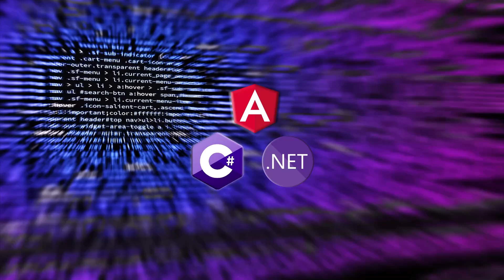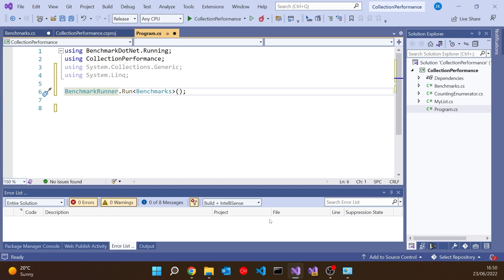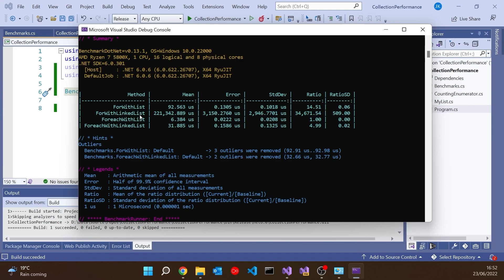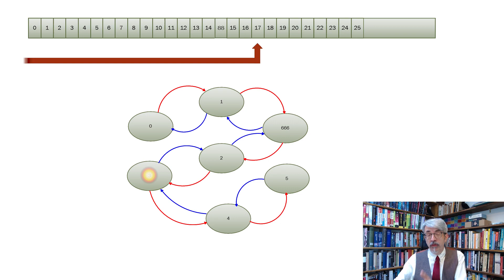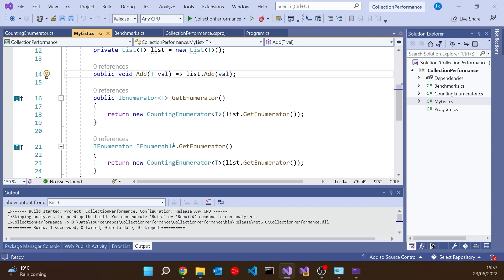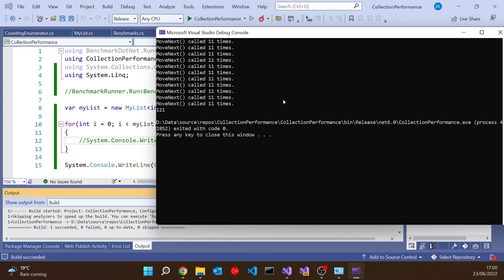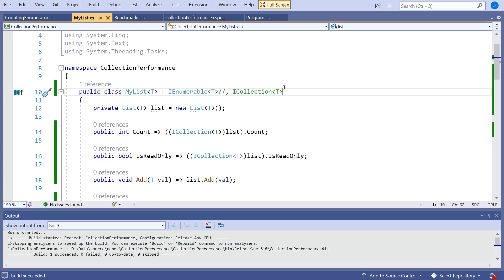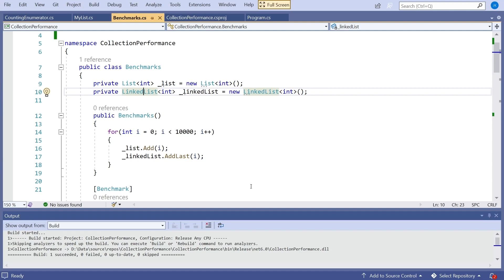Extension Method Pitfalls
Isn't it cool that if your collection doesn't have an indexer, you can just use the ElementAt() extension method? Not it's not! It's a performance disaster.

Topics include:
- Benchmarking of for versus foreach in .NET and C#
- Benchmarking of List versus LinkedList
- Underlying structure of List and LinkedList
- Comparison of IEnumerable, ICollection and IList
- Problems of the Count() and ElementAt() extension methods